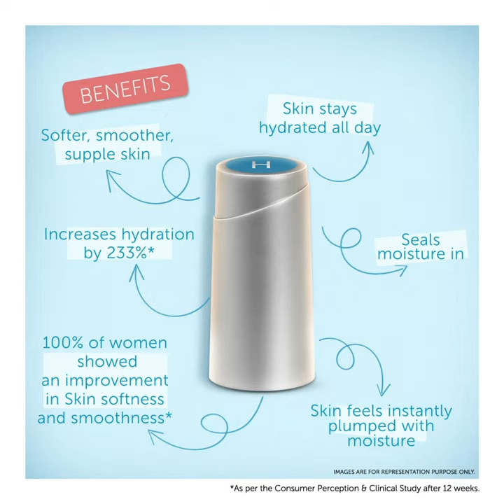Artistry Signature Select Hydration Amplifier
Find the balanced combination of nature and science in our Artistry Signature Select Hydration Amplifier.

The hero technology, Hydro Probiotic Technology creates an environment where beneficial microflora can flourish and help supplement a strong moisture barrier for your skin whereas the Norwegian Fjord Water is sourced from glaciers formed 10,000 years ago.
Together, they make a perfect blend and make your skin more plump, smooth and supple.